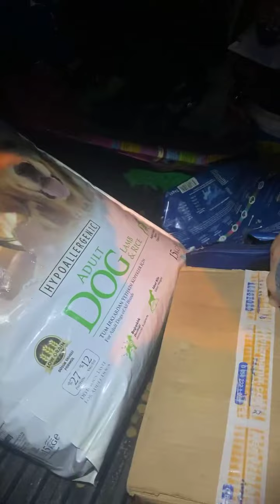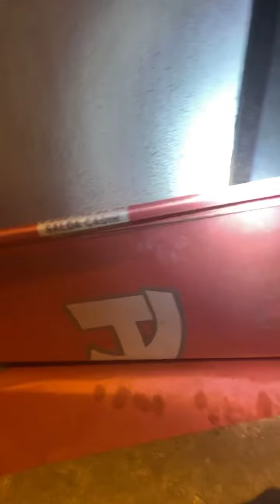Halime Gız Besleme